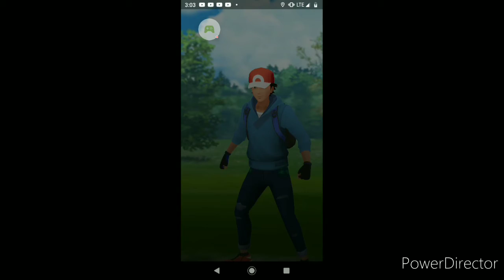Pokemon GO League Battles Match #5: vs. NELM4STER06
Season: Master League
Rank: 7

Well, Yoshies, your friendly neighborhood otaku Pokemon trainer's here with a another Pokémon Go Battle League BATAW video! This match's a real cakewalk against NELM4STER06. GG to you dude it was a fun battle 😀👍✌️
What do you guys think in the comments below ↓↓↓

And also, add or friend me on:

| Gaming |
Xbox Live: PikaDeadpool120

| Social Media |

and also...